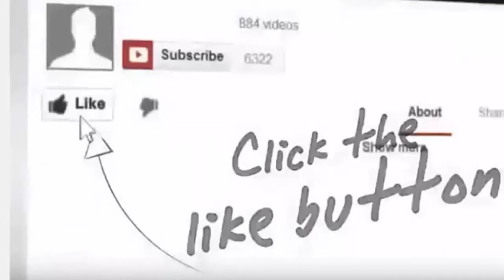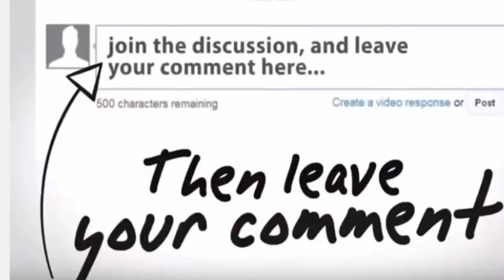Defence News _ Indonesia Special Force And U.S Special Force Join Combat Training